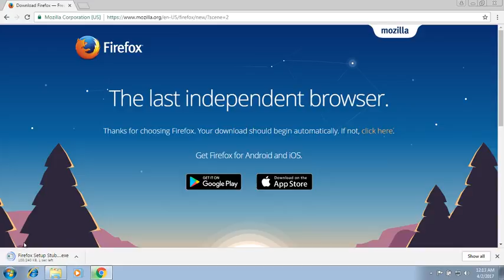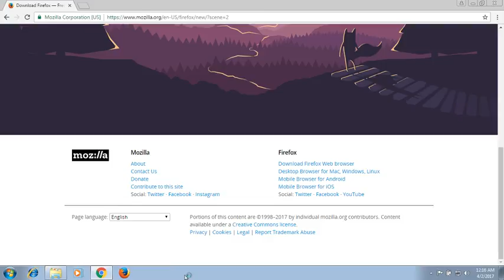Firefox download & Install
firefox bad attitude stunts,
firefox bad attitude cycle,
firefox browser,
firefox bmx skull,
firefox bicycle india,
firefox bad attitude review,
firefox best cycle,
firefox cyclone d 26,
firefox cycle price,
firefox cycle review,
firefox colorado,
firefox cycle video,
firefox cycle race,
firefox cycle bad attitude,
firefox cyclone d,
zte open c firefox,
firefox dart,
firefox download,
firefox developer edition,
firefox developer tools tutorial,
firefox dart 2.6 d,
firefox developer,
firefox draw my life,
firefox download youtube video,
firefox developer tools,
firefox download link,
firefox maximus d 29er,
firefox nuke d 29er,
firefox roadrunner pro d,
firefox razor d 21 speed,
firefox target d,
firefox sniper d review,
firefox cycle cyclone d,
firefox extension,
firefox extension development tutorial,
firefox error your connection is not secure,
firefox entertainment,
firefox extension tutorial,
firefox esr,
firefox electric cycle,
firefox exploit,
firefox extension development,
firefox electrolysis,
internet explorer firefox and google chrome,
firefox e chrome,
firefox e bom,
firefox fusion 2.6,
firefox flip flop,
firefox folding cycle,
firefox fun wrestling,
firefox flip flop cycle,
firefox fusion 2.4,
firefox films,
firefox fat bike,
firefox for android,
firefox f-7,
firefox gear cycle,
firefox gaming,
firefox google redirect,
firefox gamer260,
firefox gamer,
firefox greasemonkey,
firefox gaming 456,
firefox gtr,
firefox gta 5,
firefox gameplay,
firefox os moto g,
firefox has stopped working,
firefox hybrid cycle,
firefox hangs or is not responding,
firefox hacker,
firefox history,
firefox high cpu usage,
firefox hindi,
firefox hybrid,
firefox hack,
firefox high memory usage,
firefox h.264,
firefox insecure connection,
firefox is not working,
firefox india,
firefox idm integration,
firefox install,
firefox is permitted to access the web,
firefox in rishikesh,
firefox in hindi,
firefox insecure connection fix,
firefox is not responding,
firefox javascript debugger,
firefox jericho break up,
firefox jailbreak,
firefox jet,
firefox javascript,
firefox java,
firefox jungle,
firefox job simulator,
firefox jailbroken,
mountain equipment firefox jacket,
firefox kompac,
firefox kompac review,
firefox karma,
firefox kids cycle,
firefox kompac st 6 speed (folding),
firefox kali linux,
firefox kinemon,
firefox katy perry,
firefox keeps crashing,
firefox kodi,
firefox language change,
firefox logo,
firefox launcher,
firefox lt,
firefox linux,
firefox logo animation,
firefox let's go,
firefox latest,
firefox light,
firefox lag fix,
firefox l'arme absolue,
firefox mistral,
firefox momentum,
firefox maximus,
firefox momentum 700c,
firefox mountain bike,
firefox mtb,
firefox monster cycle,
firefox mistral review,
firefox mobile,
firefox nuke,
firefox not working,
firefox nuke 29,
firefox not responding fix,
firefox nitro,
firefox not opening,
firefox nuke 29er,
firefox not responding,
firefox new cycles,
firefox os phone,
firefox os on android,
firefox os on android phone,
firefox os smart feature phone,
firefox os review,
firefox os for pc,
firefox offline installer,
firefox os nexus 5,
firefox os vs android,
como baixar o firefox,
como instalar o firefox,
como restaurar o firefox,
chrome o firefox 2016,
como acelerar o firefox,
como usar o firefox,
como desinstalar o firefox,
como formatar o firefox,
mozilla firefox o google chrome,
o segredo do firefox,
firefox patrol,
firefox phone,
firefox profile,
firefox profile selenium,
firefox plugin,
firefox profile cannot be loaded,
firefox proxy settings,
firefox proxy server is refusing connections,
firefox problem,
firefox price,
firefox p,
firefox.exe-p,
firefox quantum,
firefox q u0026a,
firefox que es,
quitar publicidad firefox,
quitar html5 firefox,
firefox rapide 21s,
firefox roadrunner,
firefox razor,
firefox raptor cycle,
firefox raptor cycle review,
firefox rishikesh,
firefox rss reader tutorial,
firefox road bike,
firefox rapide,
firefox song,
firefox stunts,
firefox showroom,
firefox skull,
firefox secure connection failed,
firefox swiss military bicycle,
firefox sniper cycle,
firefox sirocco,
firefox target cycle,
firefox tremor review,
firefox thermo,
firefox trailer,
firefox target d 21s review,
firefox tempest,
firefox trek,
firefox target 21s,
firefox theme,
firefox update,
firefox unboxing,
firefox using too much memory,
firefox untrusted connection fix,
firefox unable to connect fix,
firefox ubuntu,
firefox users against boredom,
firefox unresponsive script,
firefox unblock sites,
firefox uses too much memory (ram) - how to fix,
firefox viper cycle,
firefox viper review,
firefox viper stunts,
firefox vs btwin,
firefox viper vs bad attitude,
firefox vs hercules,
firefox video downloader,
firefox vortex,
firefox version,
chrome v firefox,
firefox roadrunner pro-v,
firefox 98